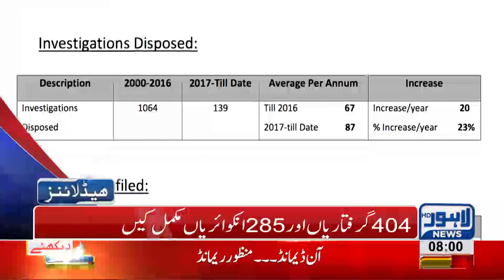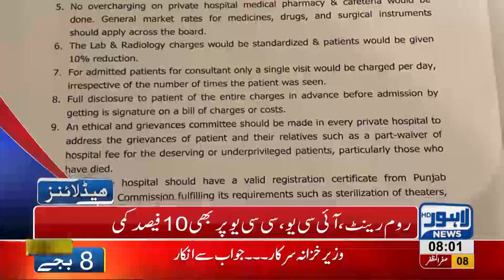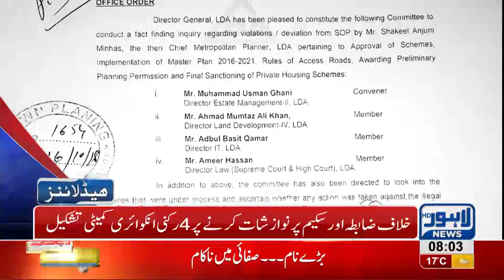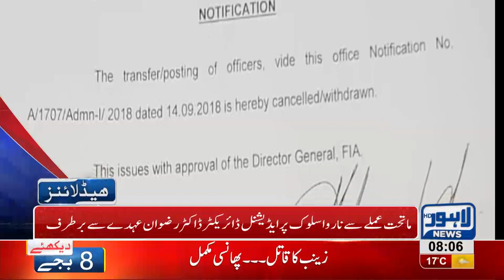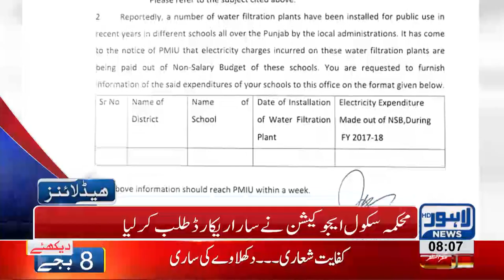08 AM Headlines Lahore News HD – 18 October 2018